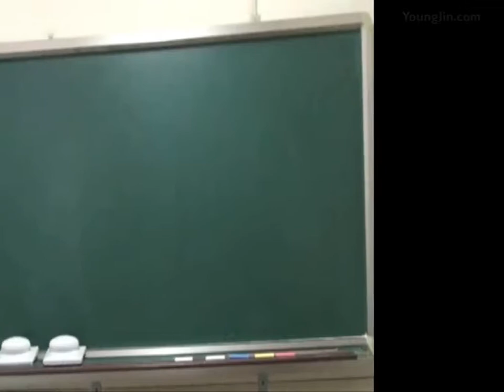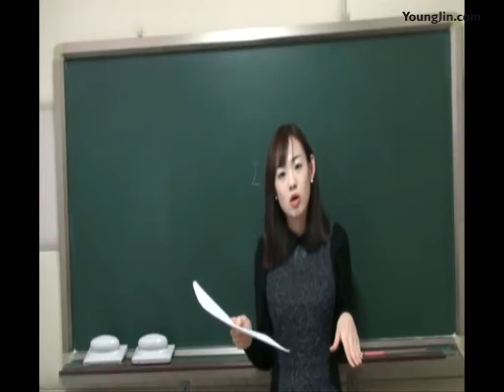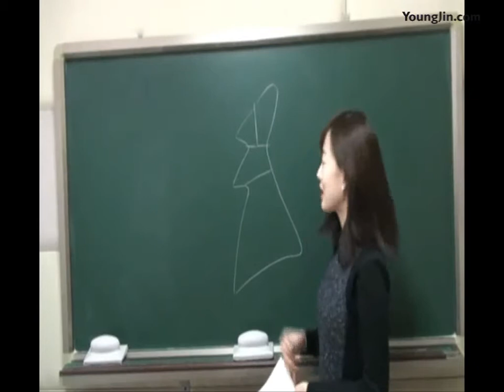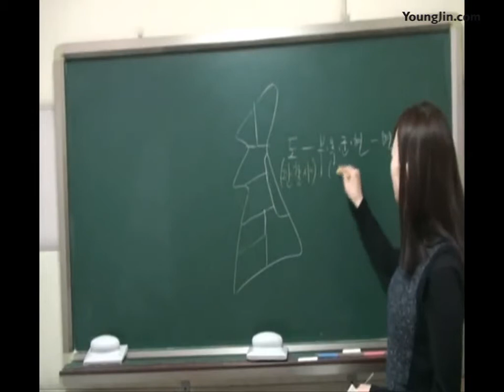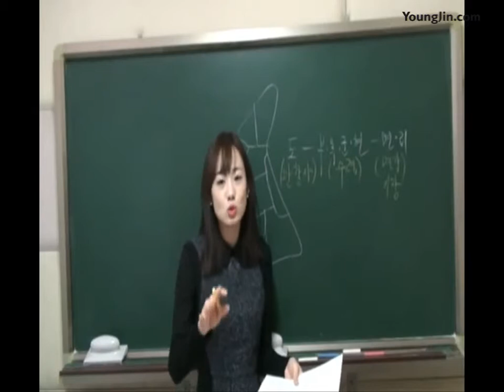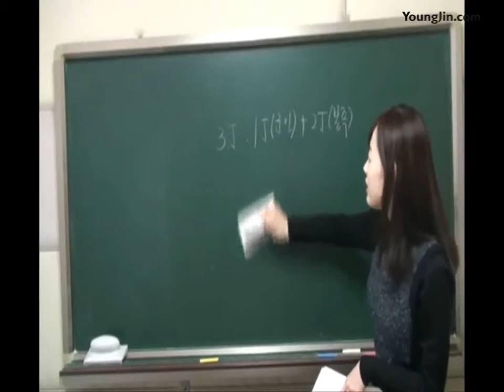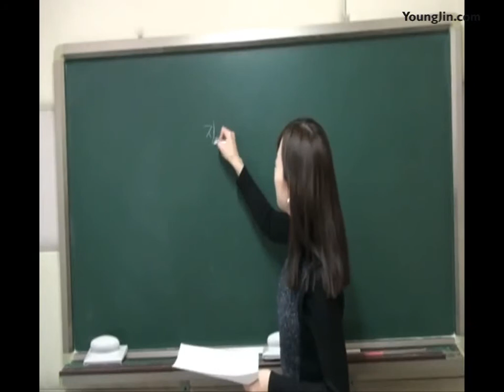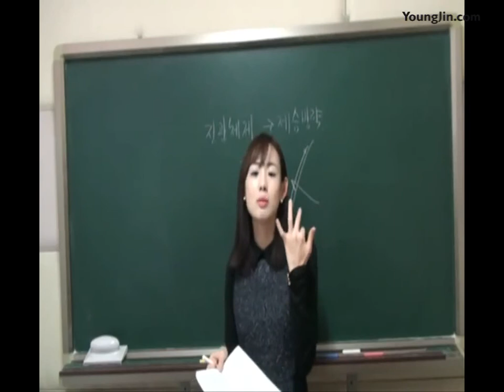PART4_Chapter2~3 조선의 통치체제정비